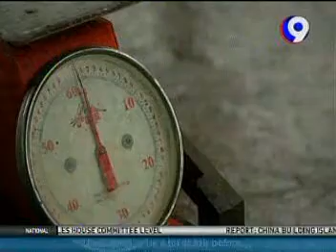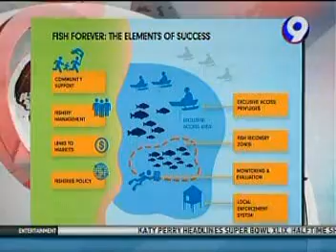Fish Forever Philippines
Rocky Tirona, vice president of Rare Philippines, talks to a local news station about the launch of Fish Forever there.